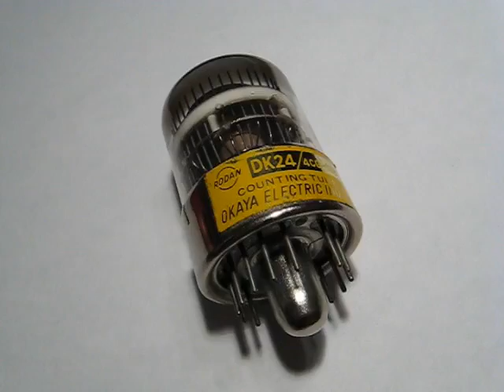Yilane Systems YS-601 Dekatron Demonstrator (Rodan DK24)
The Rodan DK24 is an uncommon Japanese selector dekatron. The most striking feature of the DK24 is its unusual base, a 14 pin loctal style with a metal keying post and ring epoxied to the bottom of the tube. The DK24 has similar specifications to the DK23: single pulse configuration with forty cathodes, 20kHz counting speed and a Penning style fill.

The spinner used in this video is a fully cased and optioned Yilane YS-601 universal dekatron computer.